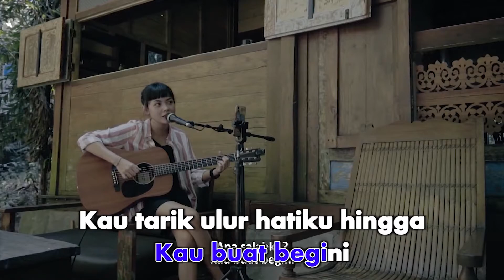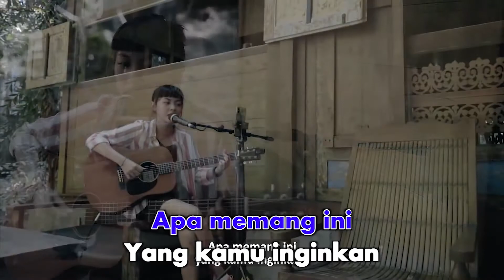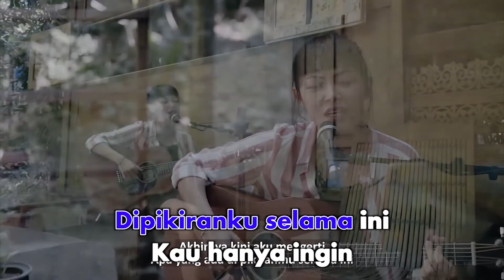Tami Aulia - Apa Salahku (Karaoke Video) | No Vocal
Tami Aulia - Apa Salahku (Karaoke Video)
Song & Lyrics by Rian D'MASIV